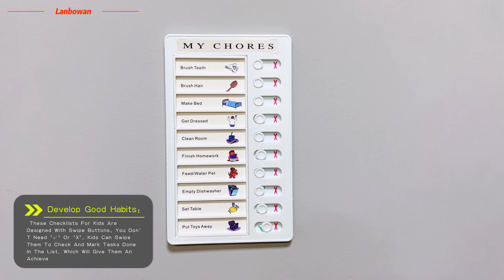Chore List - Good Habits in Lanbowan - Kids Daily Chore Chart Custom Tasks（Very recommended! !）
Original price $26.99! That's 2 to do lists on fire, and a discount!